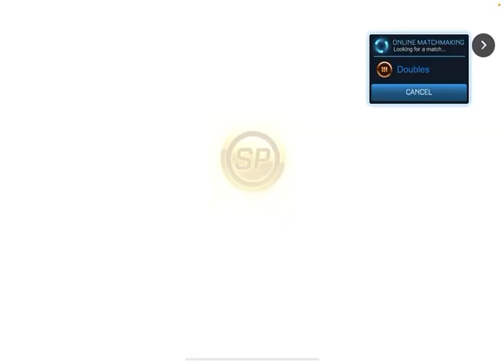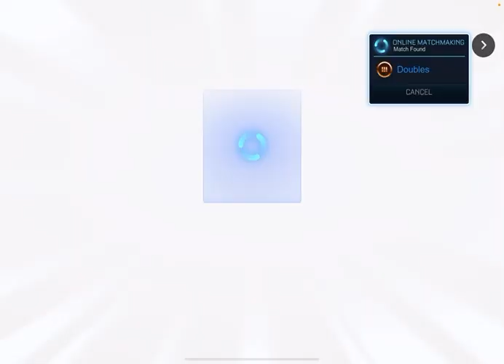My Last Game Wasn’t Going Well Then This Crazy Thing Happened! Watch Full Video!!!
This Is The Video Link To My First 2v2 Video Hope You Enjoy!!!